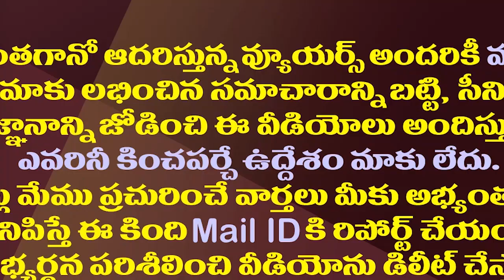జగన్ మీద రామోజీ అక్కసు అవినాష్ రెడ్డి మీద..!| Ramoji Rao Showed His Anger On Jagan MP Avinash Reddy